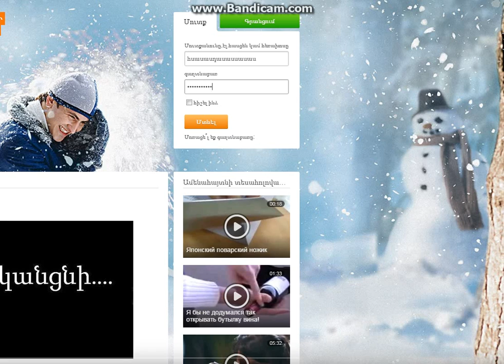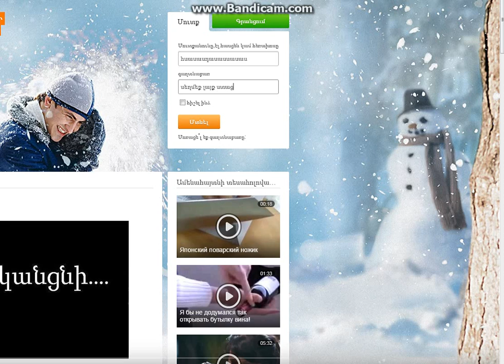Ինչպես իմանալ ուրիշի գաղտնաբառը odnoklaassniki.ru- ում